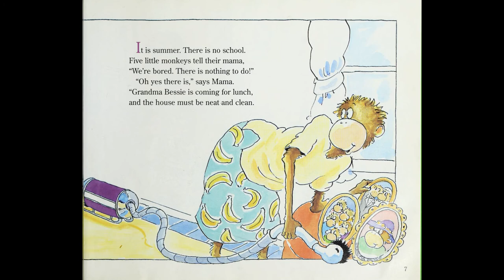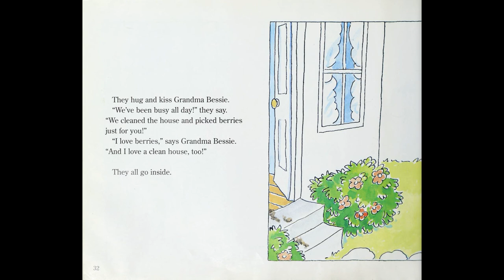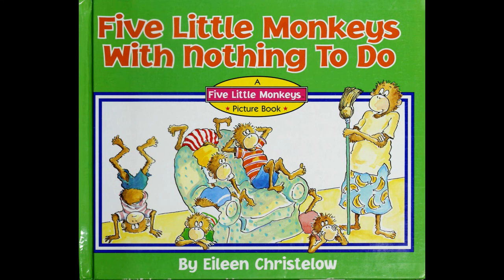Five Little Monkeys With Nothing To Do Alex